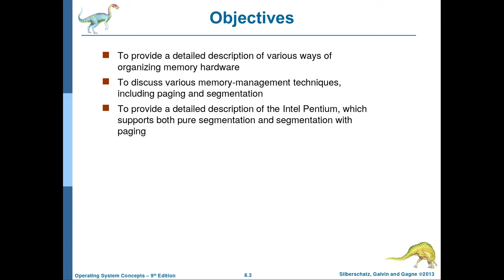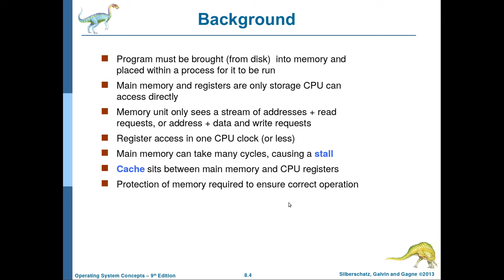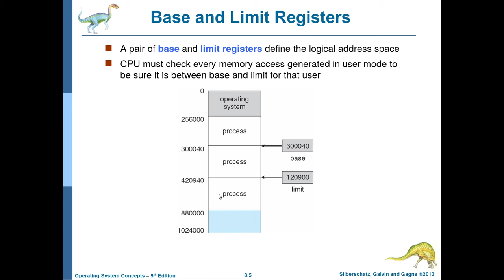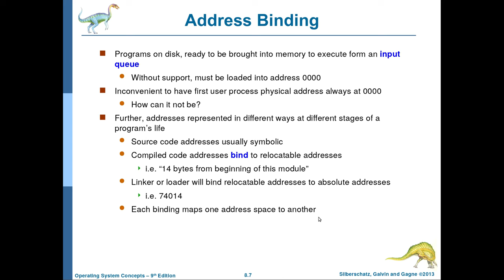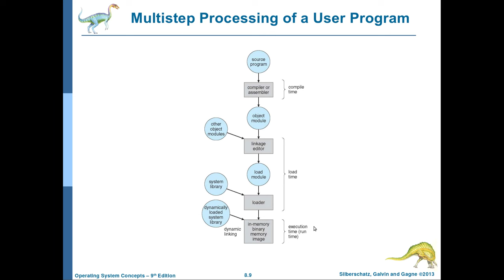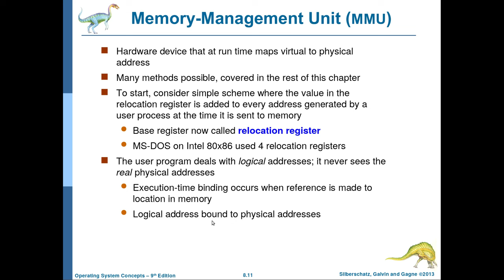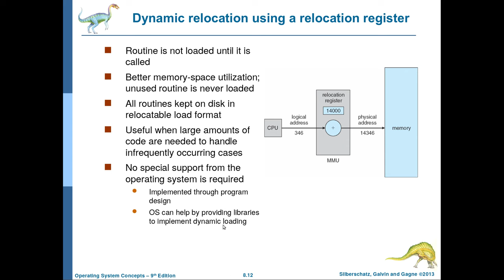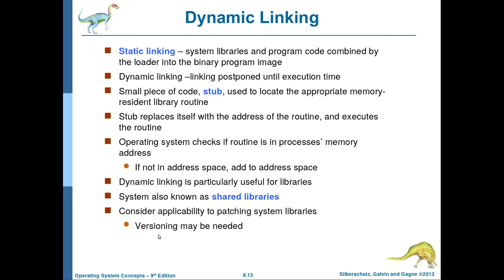نظم التشغيل-46: الفصل الثامن (الجزء الاول): Main Memory Management Basics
يتناول هذا الفيديو شرح اساسيات ادارة الذاكرة الرئيسية كوظيفة من وظائف نظم التشغيل وكذلك مفاهيم الفرق بين العنوان الفيزيائي والعنوان المنطقي (physical vs. logical address) ومسجلات ال (base and limit registers) ومفاهيم الربط بين عناوين البرامج والعمليات في الذاكرة الرئيسية والذاكرة الثانوية (binding).
انتظرونا في المزيد من الدروس قريباً ان شاء الله